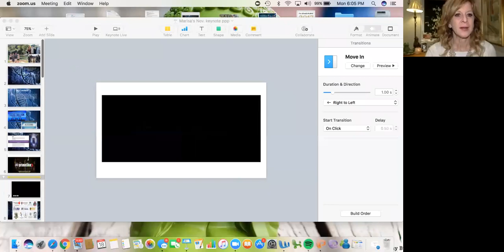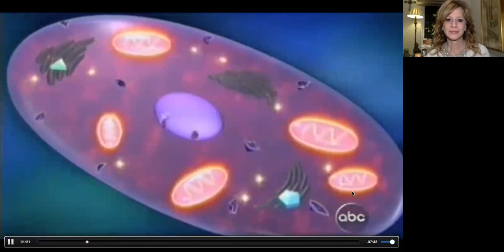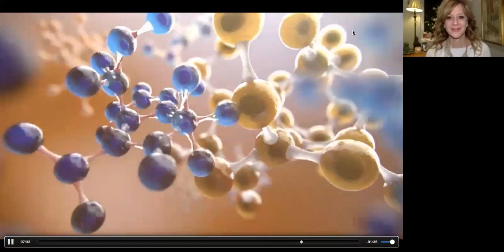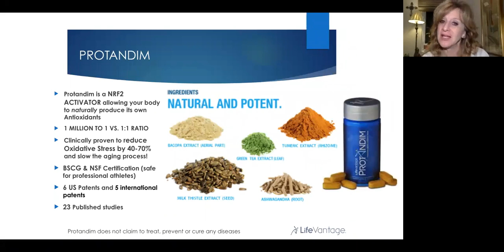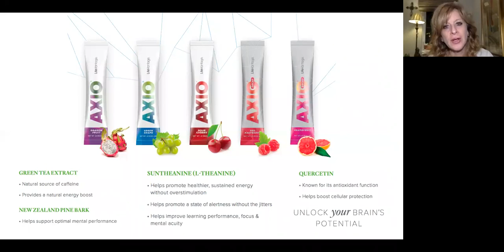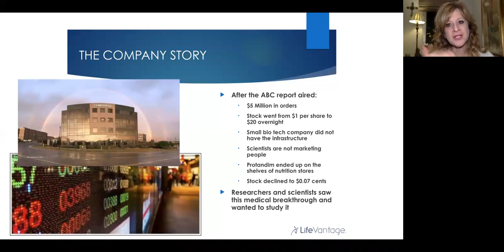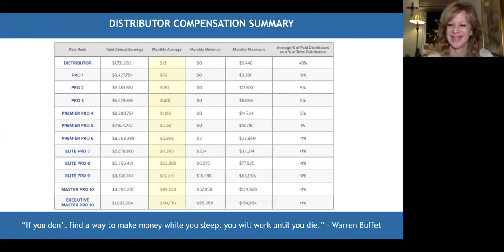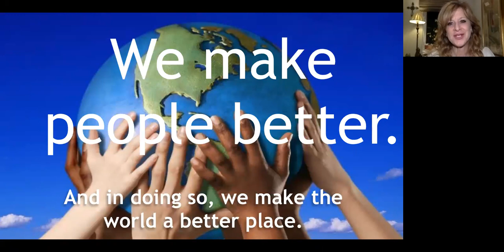Lifevantage Opportunity Meeting - Marisa Maggio Harelson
Biohacking is taking control of your own complex biology in order to achieve desired and transformative outcomes and Lifevantage is at the forefront. Learn about the nutragenomic products and business opportunity.